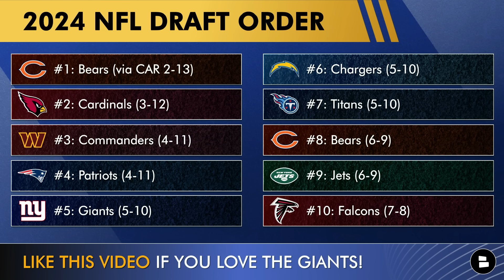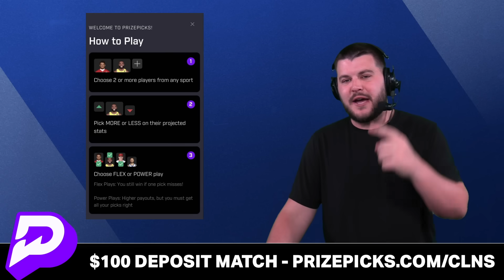MAJOR Giants Draft Rumors via ESPN: Giants WANT To Draft A QB?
New York Giants rumors are as the NFL Seasons is coming to a close and the 2024 NFL Draft is just around the corner. Jordan Raanan of ESPN went onto the Michael Kay show and talked about how the Giants are not against drafting or trading up for one. Drake Maye, Caleb Williams and Jayden Daniels are some of the top QBs that Giants general manager Joe Schoen could be interested in. NY Giants Now by Chat Sports host Marshall Green shares his thoughts on the latest Giants draft rumors, news and more in this video!

Let your friends know about the Giants news and rumors videos that we post every day!

NFL rumors, NBA trade deadline buzz on @chatsports social media - get at us!

Want the Giants to add a 5th Super Bowl trophy to their case? LIKE THIS VIDEO!

For the latest on the New York Giants, WATCH these NY Giants YouTube videos:

Follow Marshall Green on Twitter for more Giants news and rumors!

Want daily videos on the latest NFL news, rumors and more?

BE A REAL ONE and answer these questions in the comments section:
- Who do you want the Giants to draft?
- Do you want the Giants to trade up for a QB? Type T for Trade | P for Pass